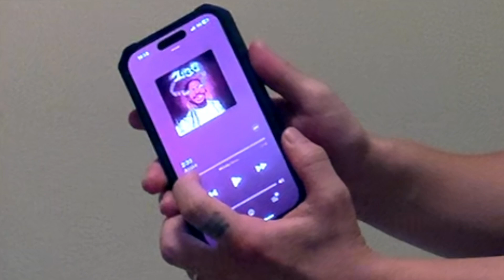スナラジ『最近お気に入りの音楽の話し』2023.6.13.tue.@はながこい会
この番組？のストーリーテイラー？であるスナージ主催の飲み会『はながこいの会』での最近流行っている音楽の話しを切り抜いた動画

Who's スナージ
1985年1月17日愛媛県生まれ。2000年より地元愛媛県今治市でラップをはじめ、2002年（18歳の時に）上京。独特のハイトーンボイスと緩急をつけたフロウは唯一無二の存在感を誇り、ステージ上でところ狭しと暴れまわる独自の動きは見るものを圧倒する。また音の記憶力は抜群であり、その記憶力を生かした、作詞作曲センスは、独創性に富みながらもリスナーをニヤリとさせるスパイスに満たされている。目と耳の肥えたクラバーから絶大な支持を受けている。

NEW SONG DIGS VOL.1（11TH JUNE 2023） / SNARGE & DJ WATARU

What's about はながこいの会
飲み会主催者スナージが働く『和モダン個室居酒屋　地鶏・うにしゃぶ　はながこい』で毎月1開催、音楽関係者を中心に集まるただの飲み会

ダンサーを発掘・発信・発見し、
スターダムに押し上げるメディア
『ビジョトダンス』